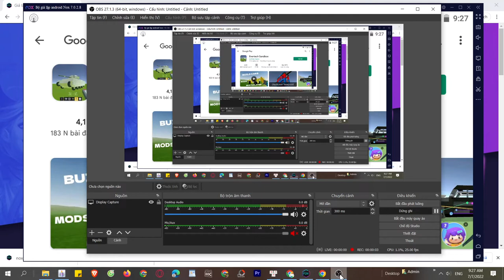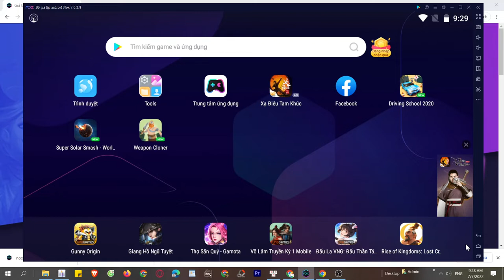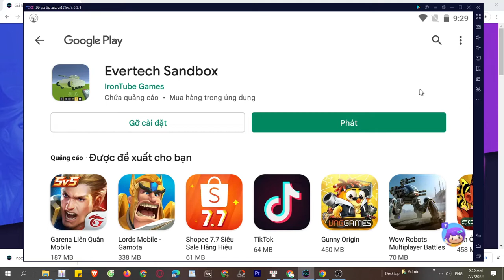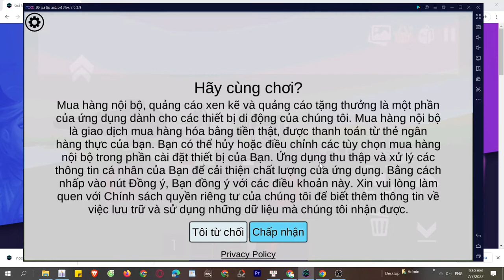Cách tải và chơi Evertech Sandbox trên Máy tính, Laptop Windows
Link tải nè 😘 Evertech Sandbox PC là ứng dụng hàng đầu hiện nay và bây giờ bạn có thể tải cho máy tính Windows/ Laptop.

0:00 giới thiệu Evertech Sandbox PC
0:18 hướng dẫn
1:09 cách tải phần mềm
1:15 cài đặt
1:37 bắt đầu sử dụng
2:03 đăng nhập google
2:08 mở ch play
2:03 tải XX trên PC
2:25 mở Evertech Sandbox PC Windows
3:02 Trải nghiệm Evertech Sandbox trên Máy tính